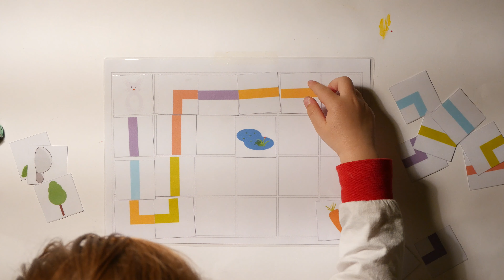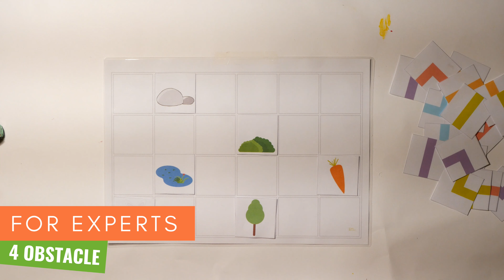DIY - Logical thinking game for preschoolers/kindergartener - Free Printable Worksheets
Hello friends, today I wanted to share with you this logical thinking activity that I’ve created for my 4 year old son. It helps challenge children’s minds and stimulates their cognitive skills like concentration, visual perception, problem solving and spatial planning skills. My son is playing a lot this game lately.
Use these ideas to encourage everyday learning opportunities at home! And don’t forget that children learn best when they are having fun!